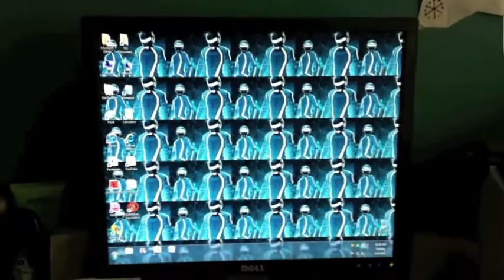iMac!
HEY GUYS... iKnow right? TWO videos in one day... man, I'm on FIRE! I'm scorched! Burned! Incinerated! hahaha you get the point (by the way, I meant to put "iKnow" instead of i know... thats going to be a thing with my videos...)  :D